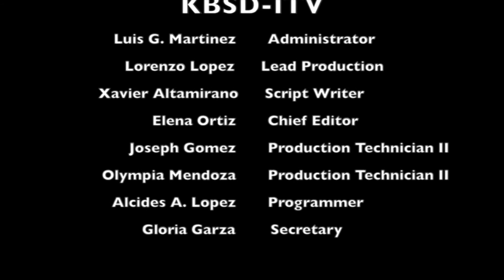Sombrero Fest Honors Diego Fernandez FULL